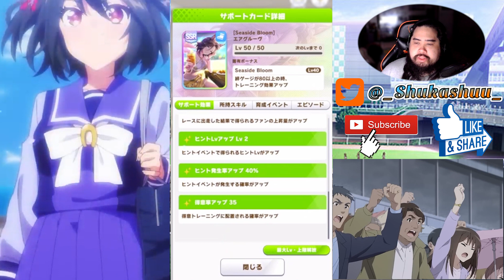I Want to Pull So Bad.. | "The Summer Sun Calms Down Blue" Event and Banner Overview | Uma Musume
In this video, I will be going over the new event and the new banner